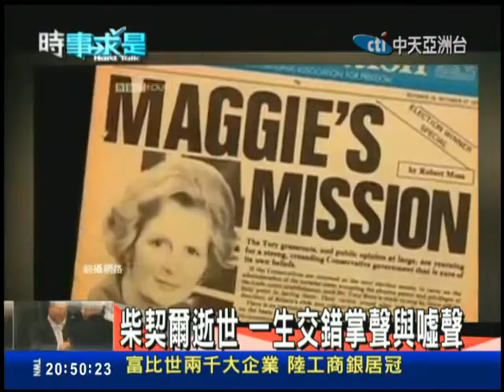04/18時事求是 全美戒備！ 毒信「詐」彈處處驚爆威脅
時事求是帶您掌握全球進行式，波士頓馬拉松爆炸案之後，全美高度警戒，維安層級比照911陣仗。恐怖威脅接二連三。毒信事件嫌犯落網後，包括波士頓法院也一度傳出接獲炸彈威脅，後來證實是虛驚一場。